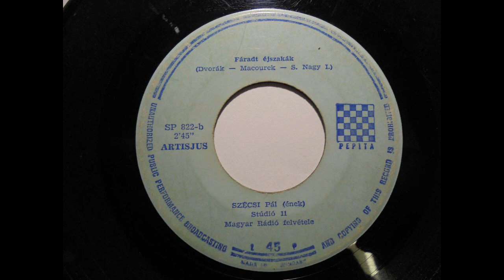Fáradt éjszakák - Szécsi Pál –1971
More Images
Szécsi Pál – Aranyhal / Fáradt éjszakák
Label:Pepita – SP 822
Format:Vinyl, 7", 45 RPM, Single, Mono
Country:Hungary
Released:1971
Genre:Pop
Style:Schlager